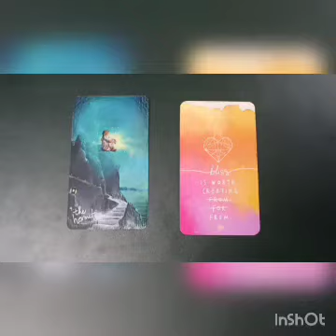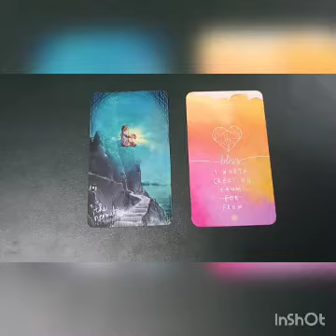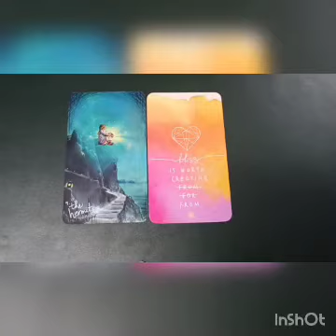leo सिहं राशी के लिए संदेश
7,8,9 March Holi Hawans
22 March-30 March Chaitra Navratri Hawans
All in one Hawan
Personal Tarot Reading
Other Hawans